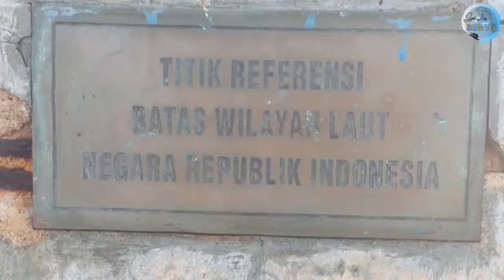#4. Pulau Kisar, Bingkai Nusantara. Menatap Saudara Lama, Timor Leste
Pulau Kisar merupakan salah satu dari 6 Pulau yang ada di Kab. Maluku Barat Daya dan 111 Pulau yang masuk dalam kategori Pulau Terluar Indonesia.

Pulau Kisar berbatasan laut dengan Negara Timor Leste. Salah satu negara yang dulunya merupakan bagian dari NKRI.

Pulau Kisar memiliki keindahan Alam baik itu laut maupun darat.
terbentuk dari batuan menjadikan pulau ini terlihat gersang dan hanya ditumbuhi beberapa jenis tanaman khas saja.

terdapat batas Negara di Pulau ini sebagai tanda bahwa Pulau Kisar berada dalam NKRI.